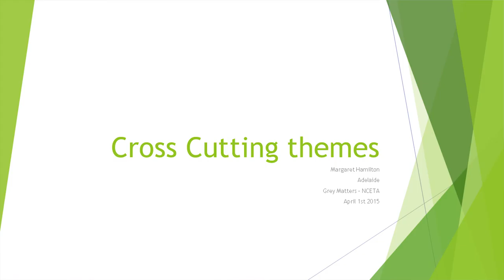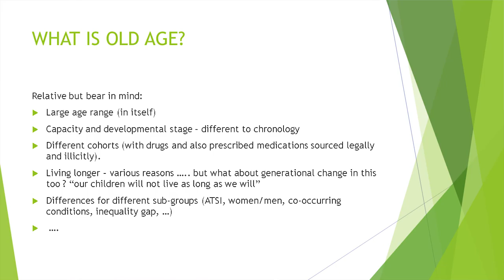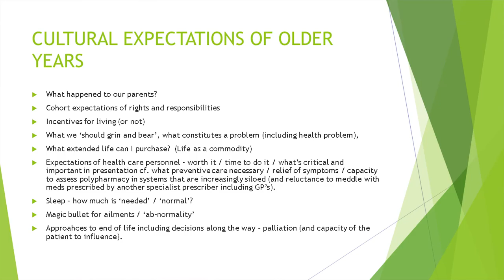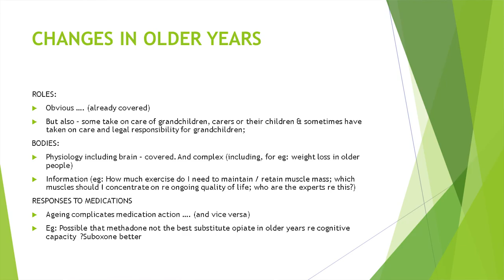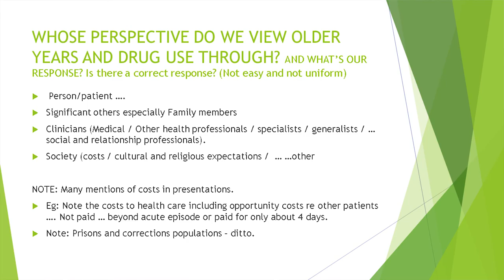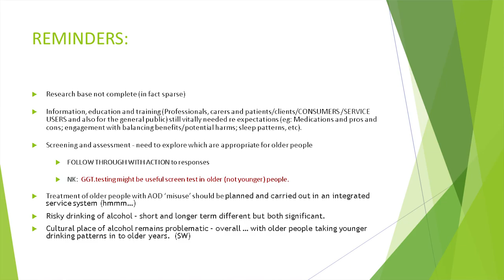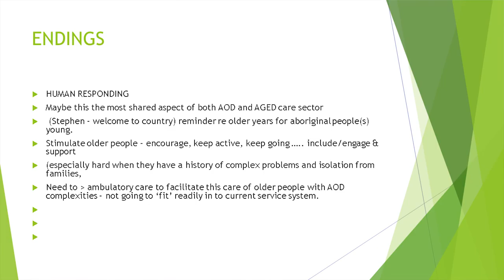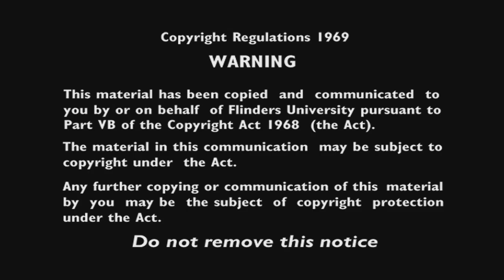13 margaret hamilton